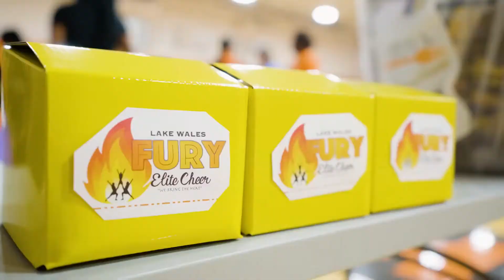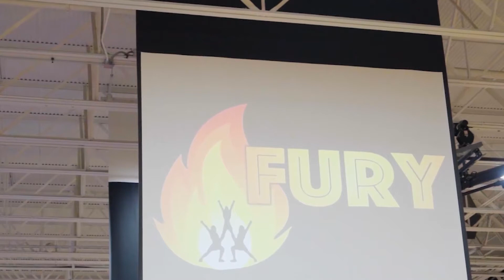Fury Elite 2nd Annual Cheer Showcase 2022. Lake Wales FL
These ladies did not disappoint. The energy in the building was insane 🤯🤯